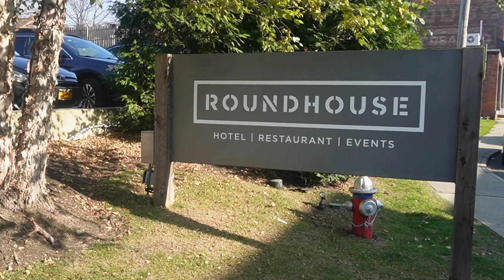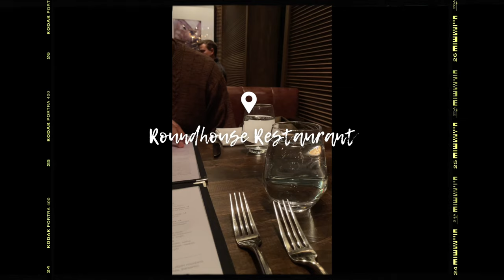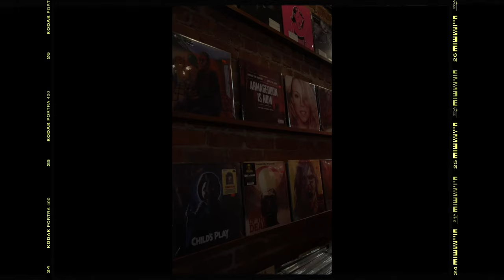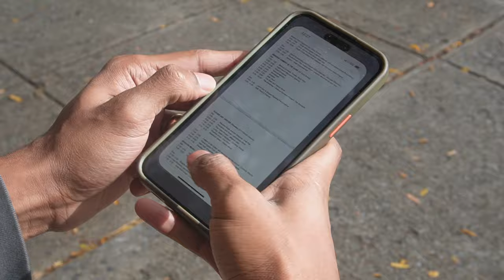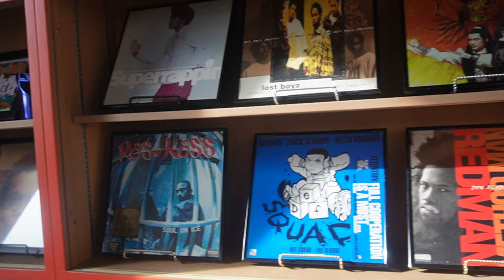COZY FALL GETAWAY: Beacon NY. Roundhouse Hotel Room tour. Glazed Over Donuts. Brunch. GRWM & more 💛🍂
Ihope youenjoythis cozy vlog :)

IG & Tik Tok: nalasoul
Selfcare Instagram: heythereblackgirl

My husband's book:

A little about me:  My name is Amanda Morris Hunt (I'm married now! ) I am a New York based actor from Spanish Town, Jamaica. I started this channel while in undergrad, at Howard University, as a way to help other transfer/theatre arts students navigate their way—oh! I studied Acting in undergrad.This channel evolved as I did and will consist of a whole lotta Natural Hair, Black Love, Life as an actor, Vlogs and so much more.

beacon ny
upstate ny
glazed over donuts
beast upstate NY getaway
weekend getaways
fall getaways
roadtrip
nyc roadtrip